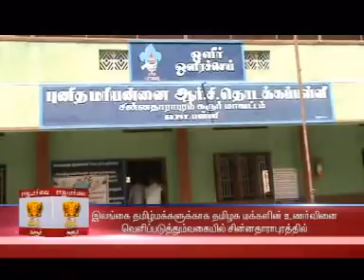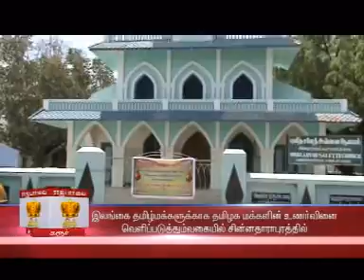24-3-13_Blood Donate